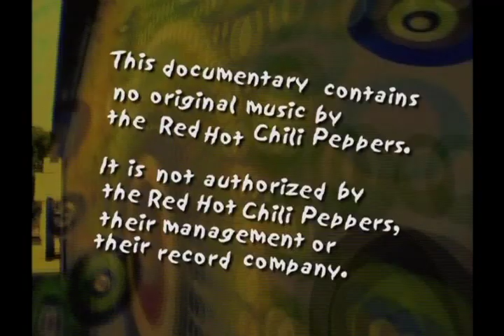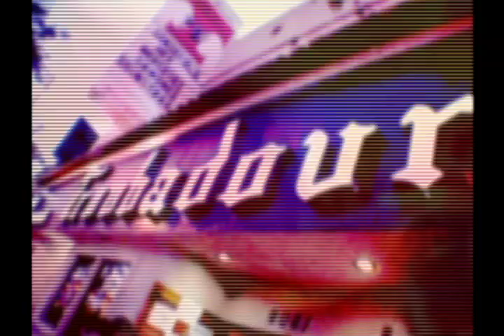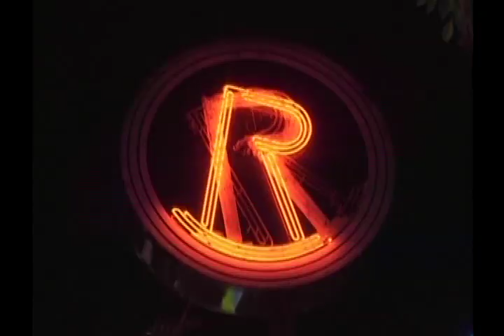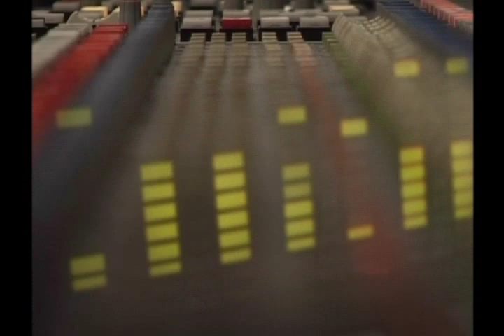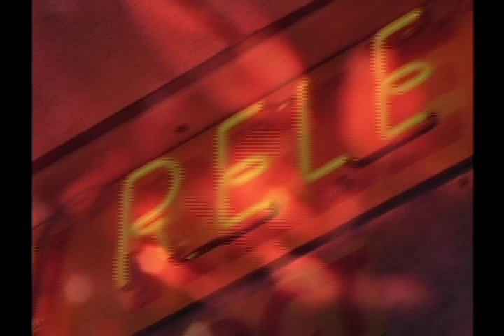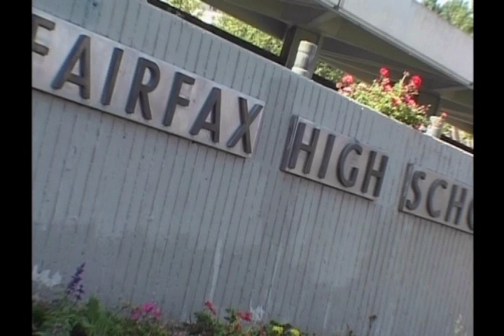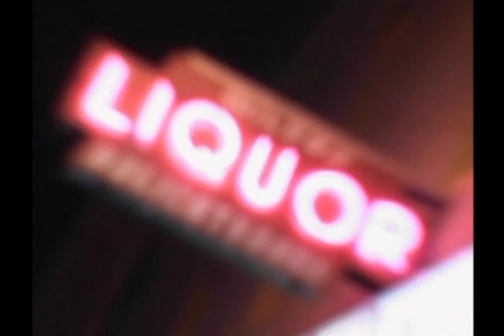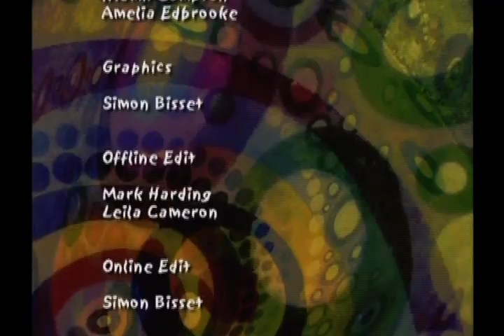Red Hot Chili Peppers; Funk Brothers In Arms - Full Movie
The classic documentary on the Funk Rockers, essential viewing for any fan.